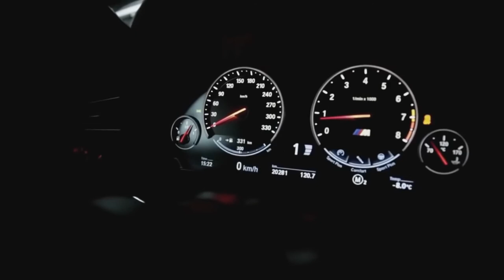Post Malone - Rockstar ft. (21 Savage) Drift Edit (Unofficial)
No profit will be made from this video.